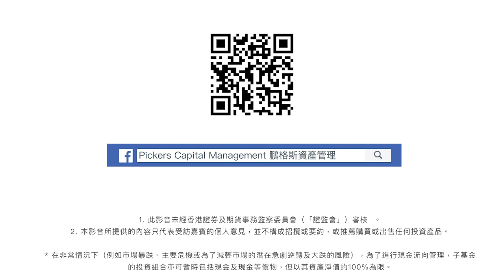【股壇C見--施永青X李浩德】黃金牛市？隨時升幾個開！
橫行多時的黃金近月突走高，今年初已看好金價的施永青認為，黃金地位在過去數年是被刻意貶低，在減息憧憬下美元或走弱，所以出現轉勢跡象，如果確認轉角市，閒閒地「一個浪升幾個開」，且必然升穿上一個浪頂。但一般投資者應該如何投資黃金？他有幾個建議，睇下邊樣啱你。

bmgproductionmusic